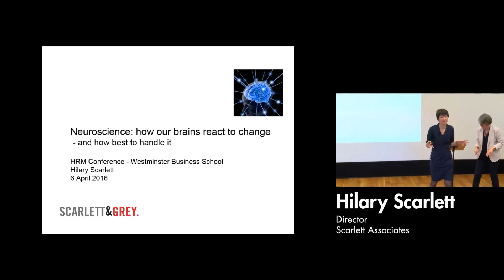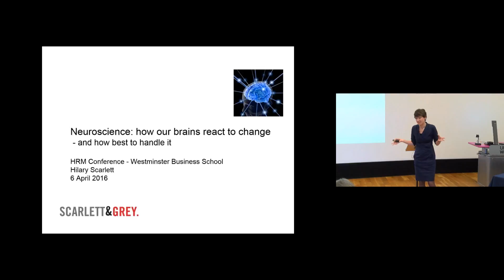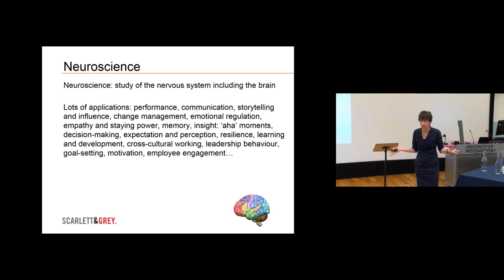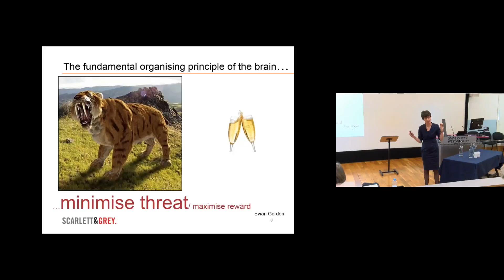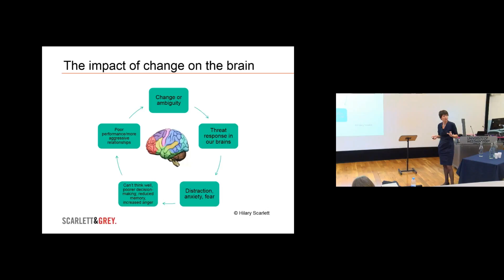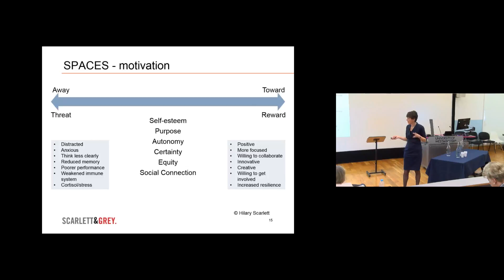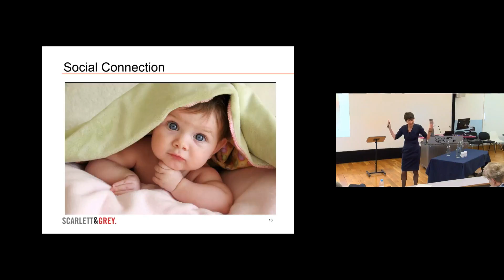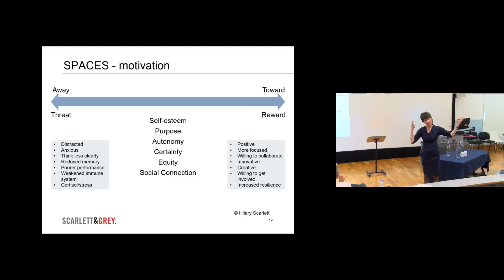Neuroscience, How Our Brains React To Change And How Best To Handle It By Hilary Scarlett, Scarlett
In the fourth and the last of our HRM Conference 2016 series, Hilary Scarlett, Director of Scarlett Associates discussed ‘Neuroscience: How our Brains React to Change’. Hilary looked at how change affects our brains, and tips on how to help employees stay focused and perform their best during times of change at organisations.